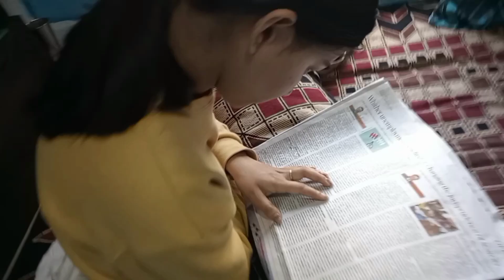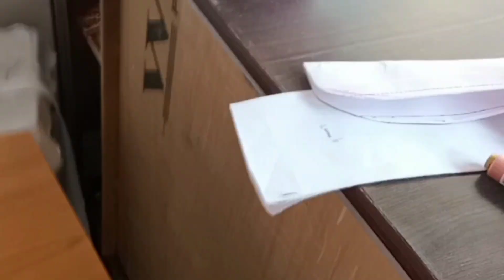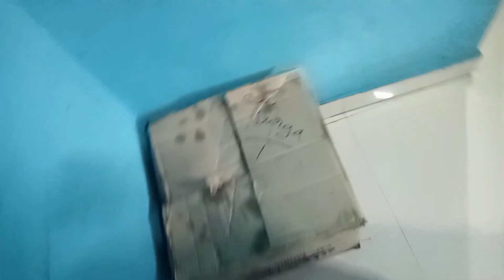DAILY VLOG ||03-22-2022